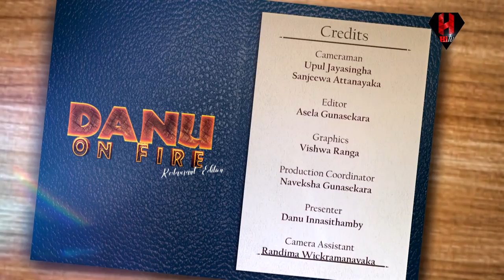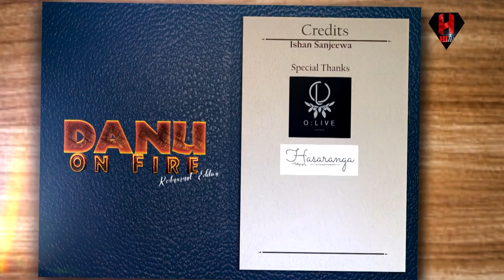Danu on Fire - Season 3 - Megan Dhakshini